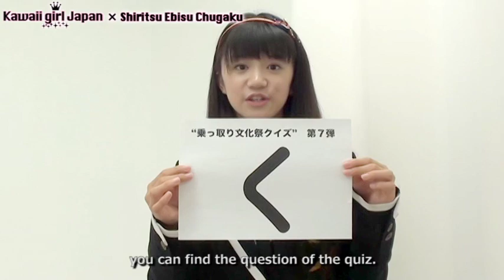【私立恵比寿中学】星名美怜vol.1【出席番号７番】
日本の"カワイイ"を世界へ！【Kawaii girl Japan】

11月は平日毎日エビチューが登場する乗っ取り文化祭を開催♥
11月10日は出席番号7番の星名美怜ちゃん。
エビチューの中で１番好きな振りや文化祭でやってみたい出し物など聞いてみたよ！

そして！毎回、動画の最後に発表している文字をつなげると、クイズの質問になります。
質問と答えの両方を正解した人の中から、抽選で私立恵比寿中学のポストカードが当たるよ♥
頑張ってゲットしてね！
応募はKawaii girl Japan websiteから！

私立恵比寿中学はもちろん、
今大注目のアーティストの記事・動画掲載メディアはコチラ☆

Including the artists featured here, there are more news articles and video clips of many Japanese artists on the following media website! Check it out☆